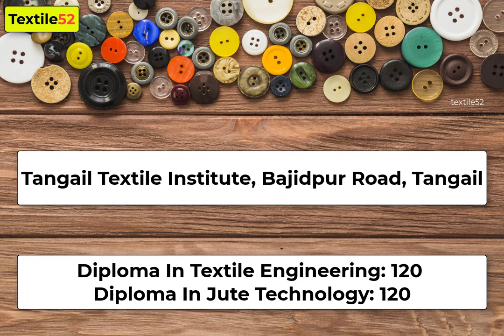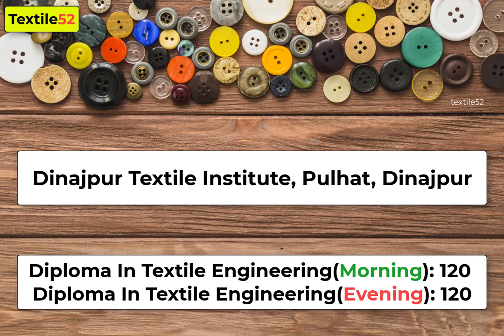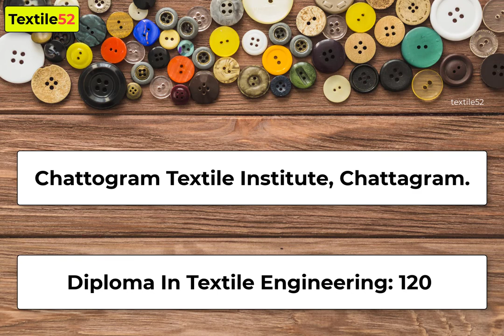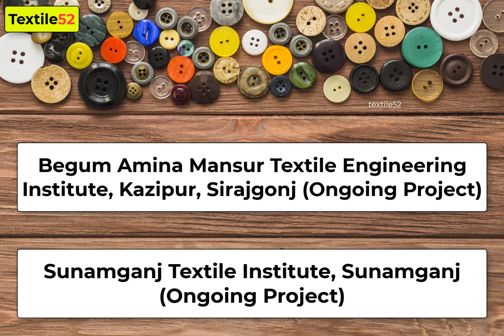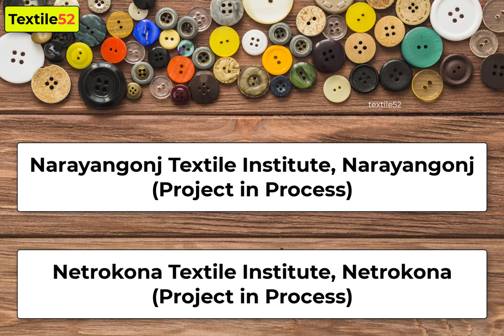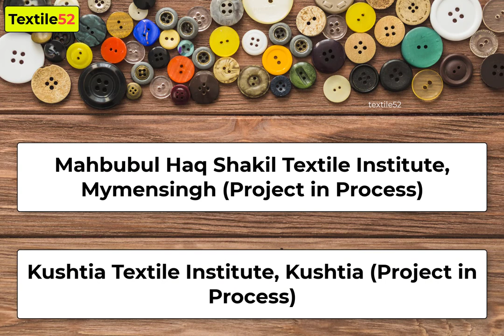📢Govt. Diploma In Textile Engineering Institute List In Bangladesh | Textile Polytechnic